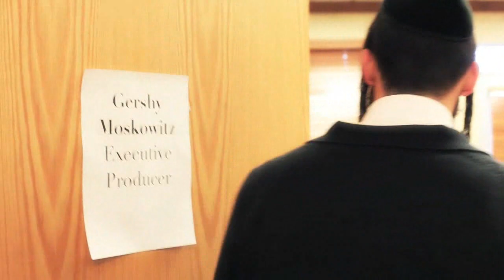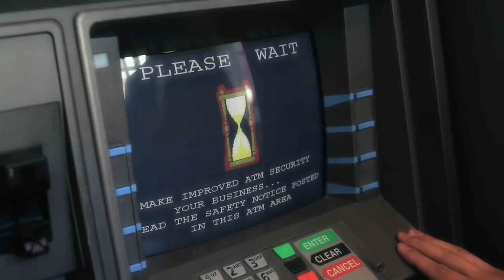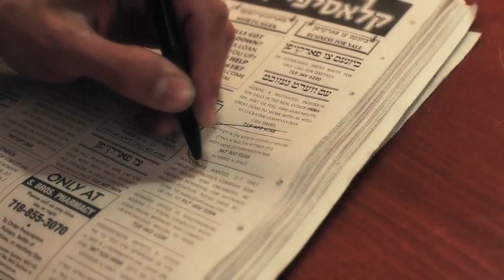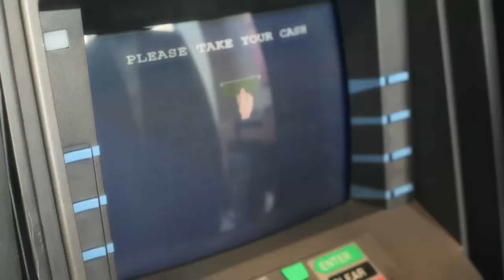Berry Weber Music Video - HD Version